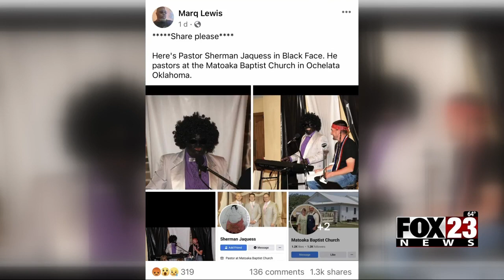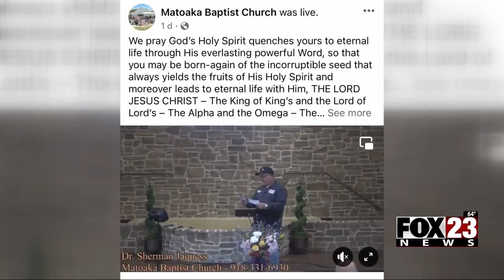Video: Okla. Baptist preacher's Blackface social media post spreads viral outrage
A photo showing a Baptist preacher wearing Blackface that was posted on Facebook in Feb 10, 2017, has suddenly emerged from depths of a social social media timeline and has ignited a viral outrage.